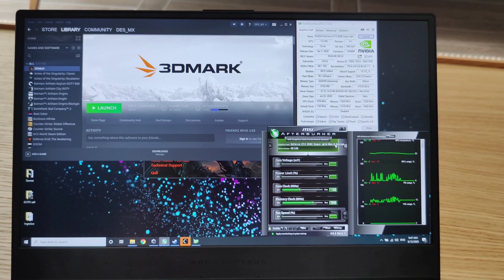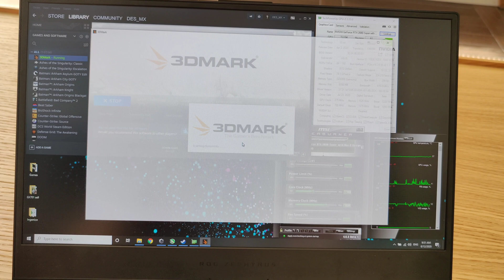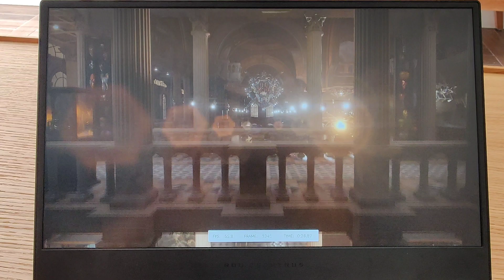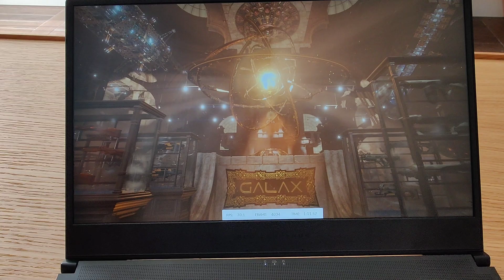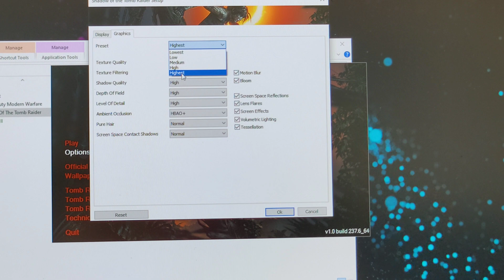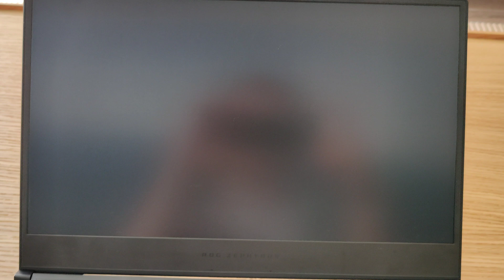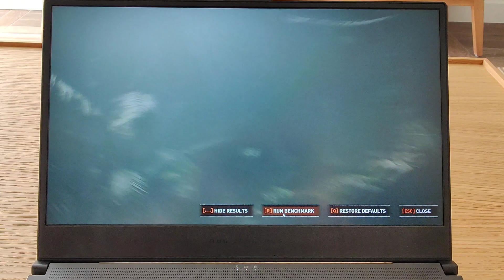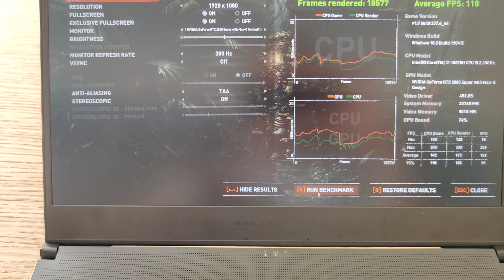Asus Zephyrus S17 GX701 RTX2080 Super GPU Performance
In this video we finally look at the GPU Performance, maximum stable overclock settings on both GPU and vram. We test running 3DMark Time Spy as well as Shadow of The Tomb Raider built in benchmark on the highest preset in 1080P. The RTX2080 Super hits almost 10K points in 3DMark and well above 100 fps on SOTR (118 fps average).